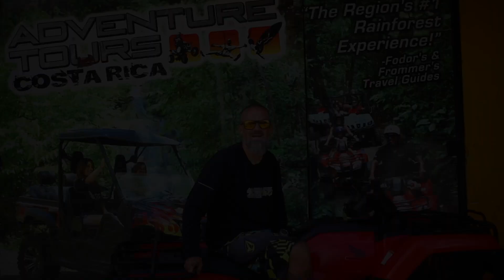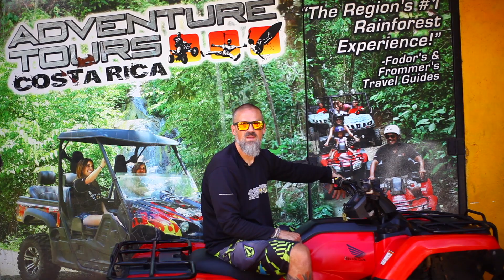ATV Test -Adv 2